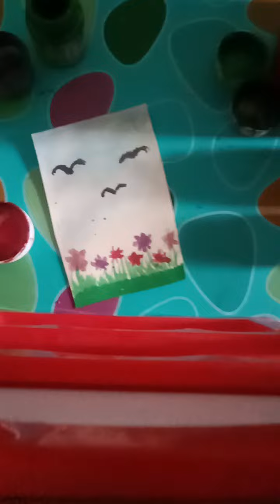আমার আঁকা ছবি 💗